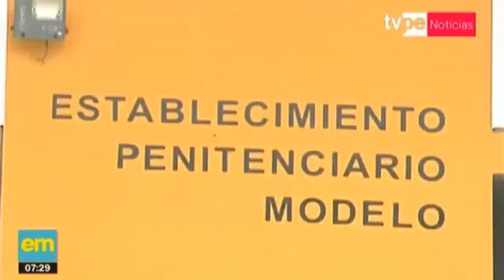Minsa inicia vacunación a trabajadores del INPE